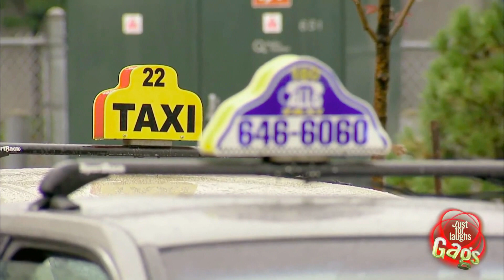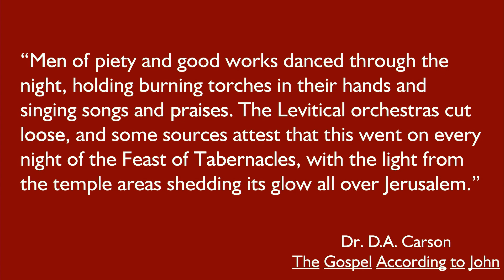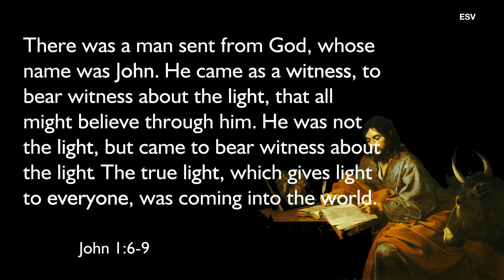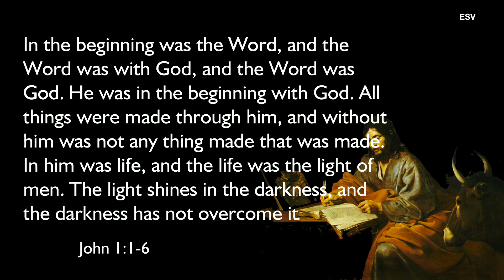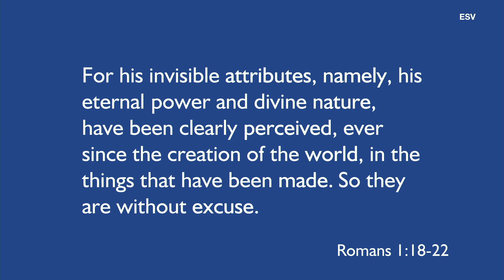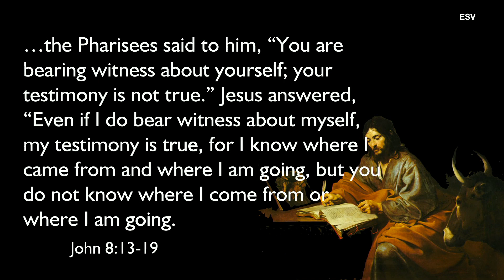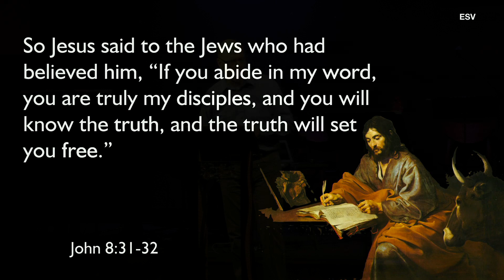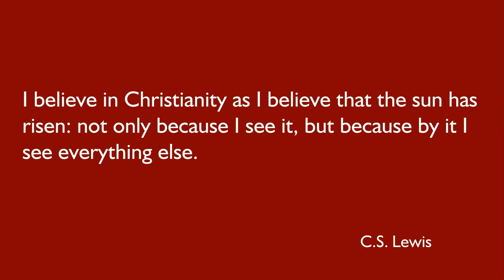Magnificence Among Us/ Gospel of John 8